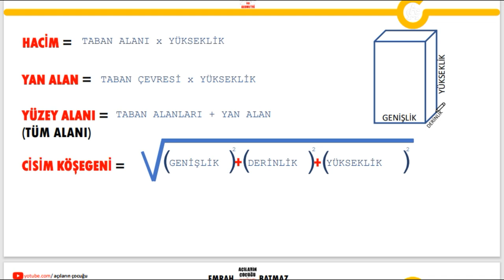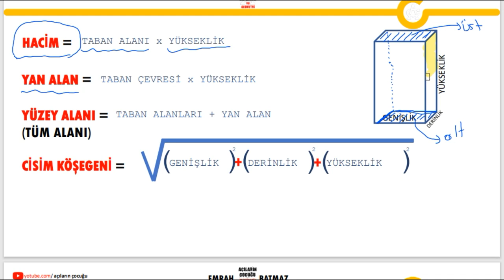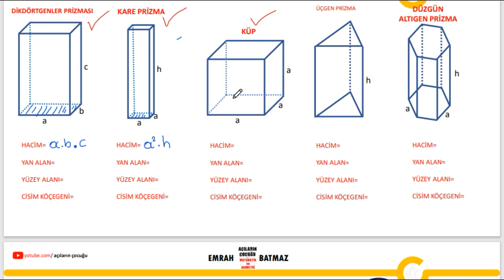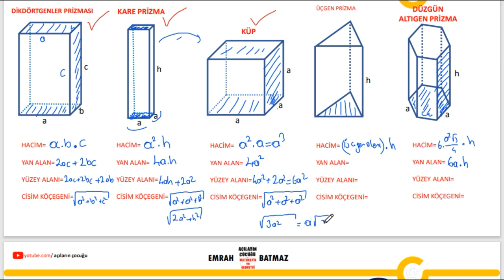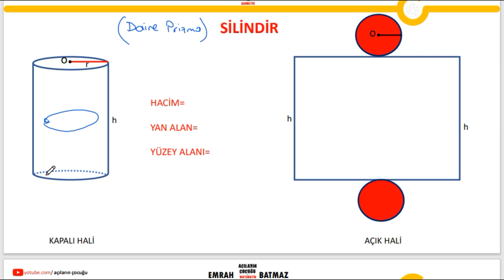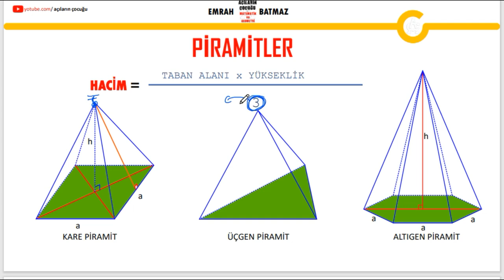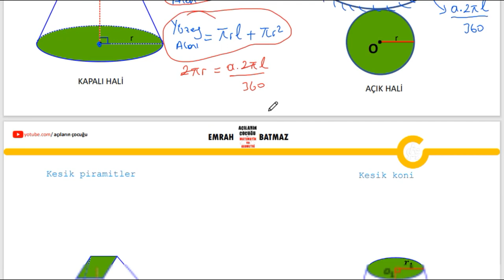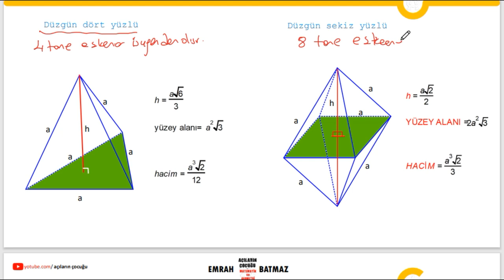KATI CİSİMLER 1.BÖLÜM | KONU ANLATIMI | PRİZMALAR | PRAMİTLER | KÜRE | açıların çocuğu